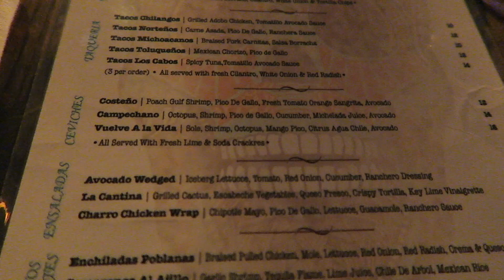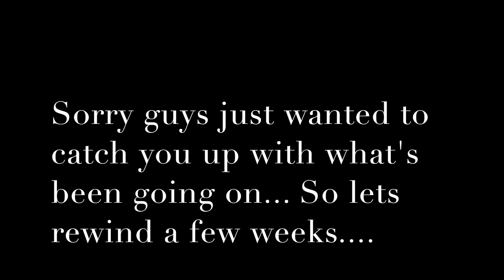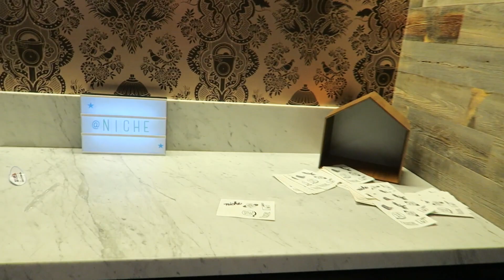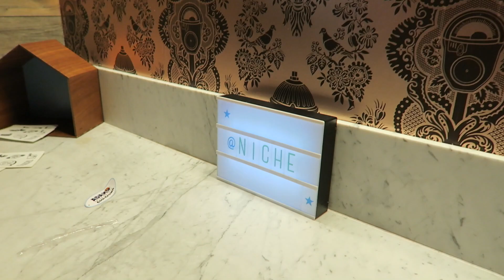NYC Vlog: NYFW Party at Twitter, Bryant Park, Cantina Rooftop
In this vlog, you'll see me dine at the legendary Cantina Rooftop in midtown for the very first time, head over to Bryant Park for a movie night after work and attend a VIP NYFW party at Twitter.